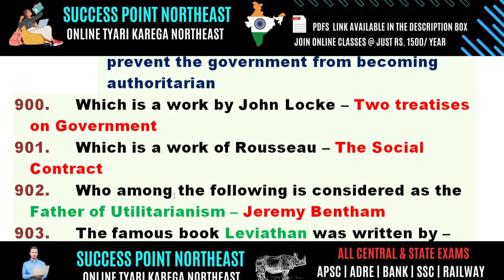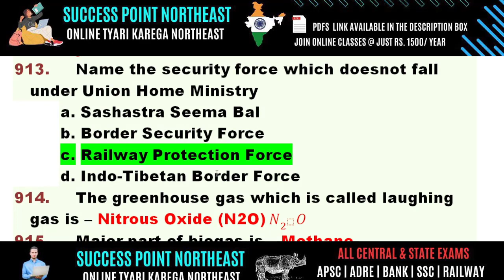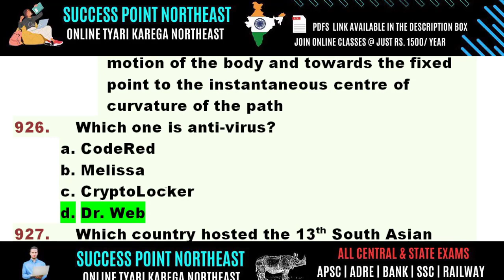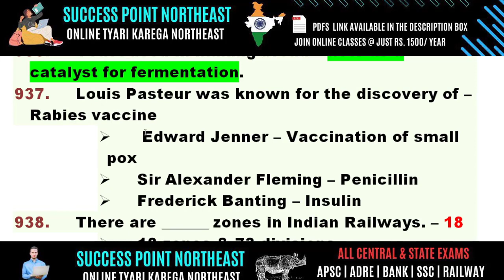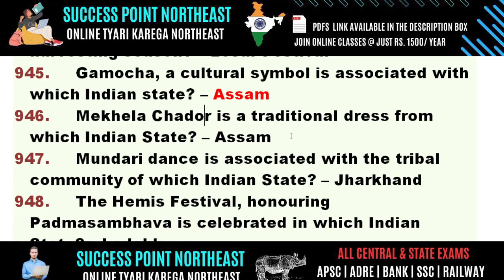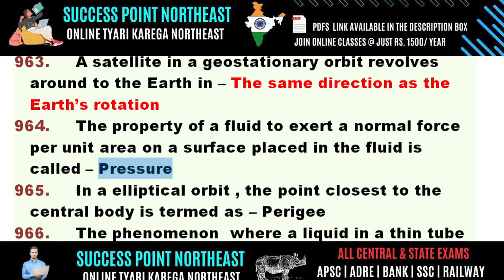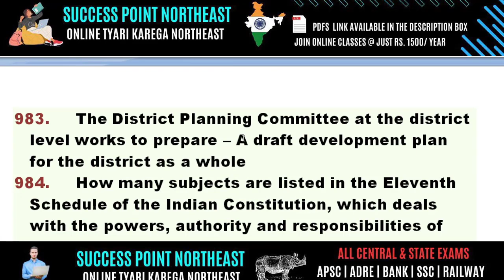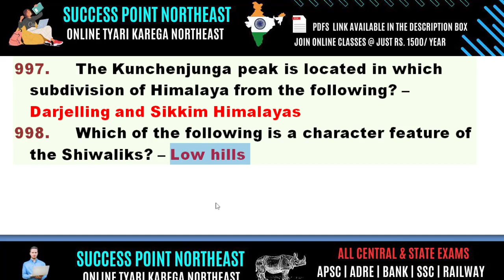1000+ MCQs || APSC || ADRE || SI ||10/10|| ASSAM GK || Previous Years Questions || INDIAN GK || PDFs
@successpointnortheast 1000+ MCQs || APSC || ADRE || ASSAMGK || sipolice previousyearquestions || pdfs january #2024